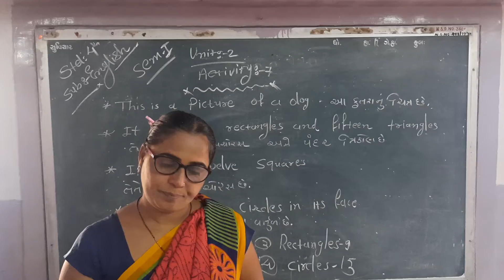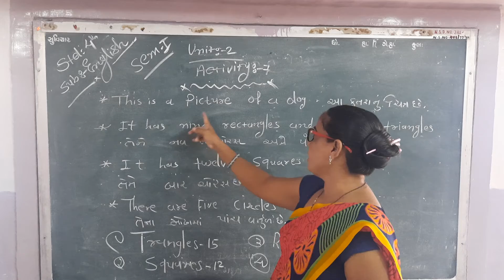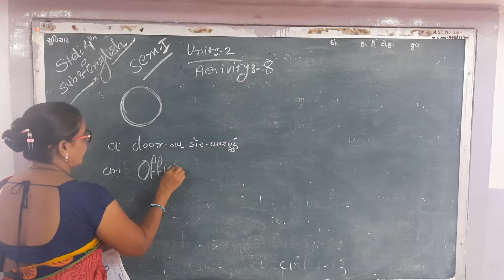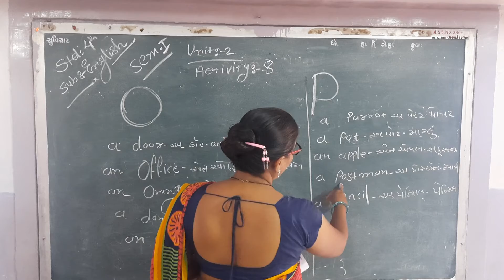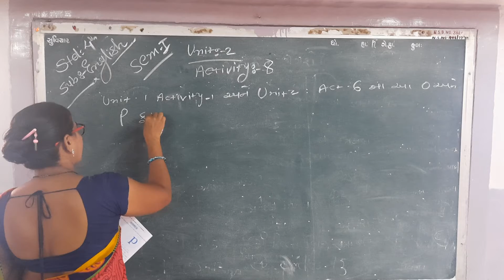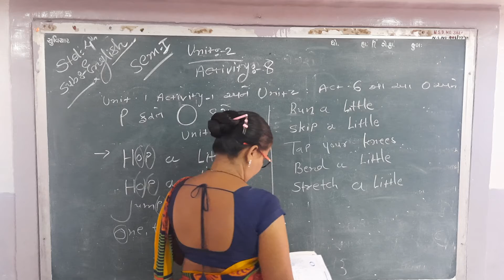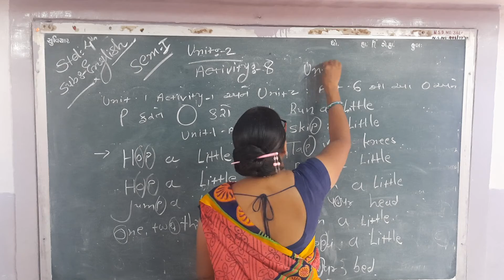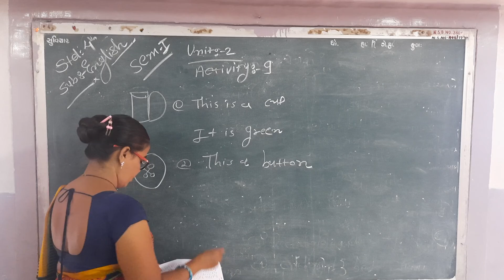STD - 4 ( ENGLISH ) UNIT - 2 ( ACTIVITY - 7 )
UNIT - 2 ( ACTIVITY - 7 )